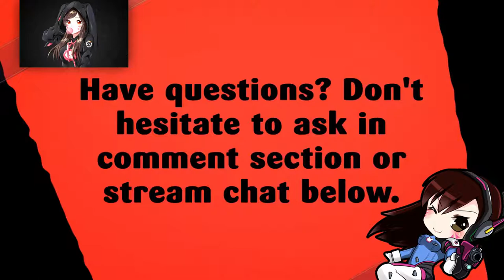VOL'DUN | BATTLE FOR AZEROTH BETA | PART 8 | WORLD OF WARCRAFT 🎮🎮🎮